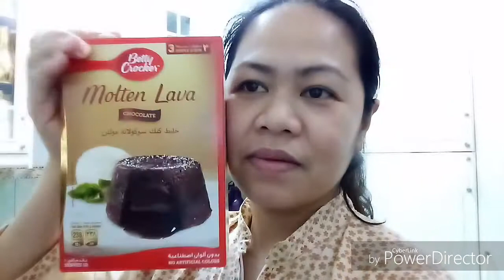MOLTEN LAVA CHOCOLATE CAKE | Afternoon snack ng mga alalay ko makukulit 😅